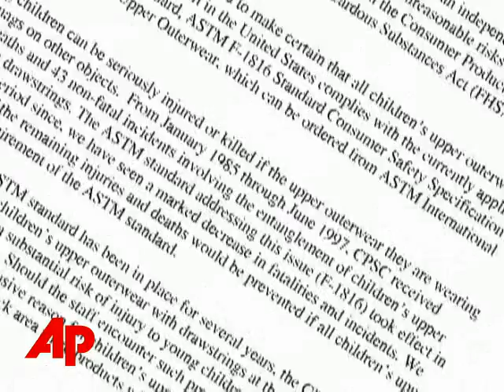AP Top Stories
SelectPlusAP Top StoriesAP Top StoriesThe Associated PressHere's the latest news for Wednesday, Aug. 6th:  Bin Laden's former driver convicted of war crimes; Feds release documents from 2001 anthrax mailings; CPSC recalls some children's drawstring clothing; China revokes visa of activist and former olympian[Notes:ANCHOR VOICE]This is A-P NewsMinute.OSAMA BIN LADEN'S FORMER DRIVER HAS BEEN CONVICTED OF SUPPORTING TERRORISM, BUT CLEARED OF CONSPIRACY.  SALIM HAMDAN (sah-LEEM' hahm-DAHN') FACES LIFE IN PRISON. THE WHITE HOUSE SAYS IT IS PLEASED WITH THE OUTCOME.A FEDERAL JUDGE IN WASHINGTON IS UNSEALING DOCUMENTS IN THE FBI'S INVESTIGATION OF THE ANTHRAX MAILINGS THAT KILLED FIVE PEOPLE AND SICKENED DOZENS IN 2001.  THE ARMY SCIENTIST SUSPECTED IN THE CRIME - COMMITTED SUICIDE LAST WEEK. PROSECUTORS HAD PLANNED TO CHARGE HIM WITH MURDER.MORE THAN 8,000 PIECES OF CHILDRENS CLOTHING IS BEING RECALLED.  THE CONSUMER PRODUCT SAFETY COMMISSION  SAYS THE OUTERWEAR CONTAINS DRAWSTRINGS THAT POSE A DEADLY RISK TO CHILDREN. IN MAY A 2-YEAR-OLD CALIFORNIA BOY STRANGLED TO DEATH WHEN THE DRAWSTRING IN HIS SWEATSHIRT GOT CAUGHT IN A PLAYSET. FORMER OLYMPIC SPEEDSKATER JOEY CHEEK WILL NOT BE GOING TO CHINA.  CHINESE AUTHORITIES REVOKED HIS VISA JUST HOURS BEFORE HE WAS SET TO TRAVEL -- WITHOUT GIVING HIM A REASON. THE WHITE HOUSE IS PROTESTING THE MOVE. CHEEK WAS HEADED TO BEIJING TO URGE CHINA TO HELP MAKE PEACE IN WAR-TORN DARFUR.